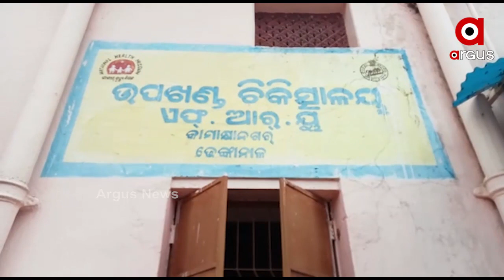ଟ୍ରକକୁ ପଛରୁ ପିଟିଲା ଟ୍ରକ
ଢେଙ୍କାନାଳ କାମାକ୍ଷାନଗରରେ ଟ୍ରକକୁ ପଛରୁ ପିଟିଲା ଟ୍ରକ...ଦୁର୍ଘଟଣାରେ ଜଣେ ମୃତ...